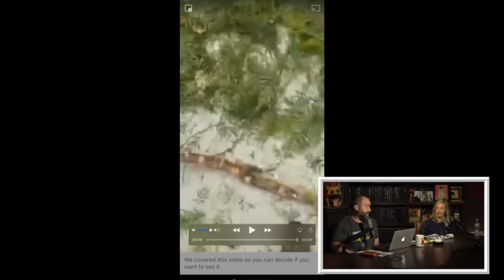Tik Tok Wars - YMH Highlight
Christina P has been hitting it out of the park the last few weeks with her curation of Tik Toks, but Tom Segura has had enough and answers back with some "content" of his own!